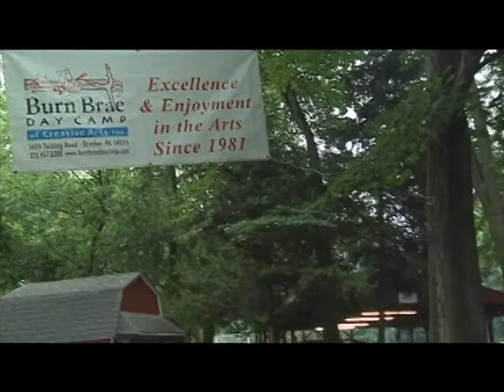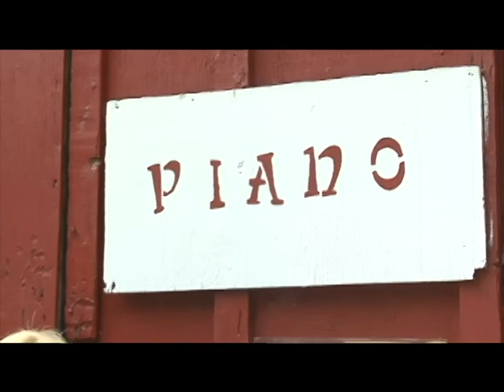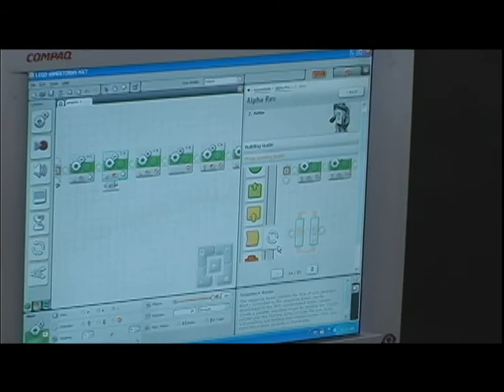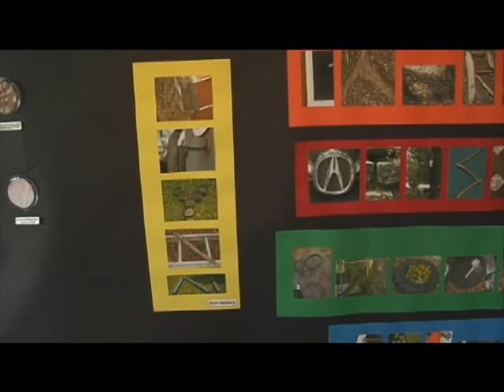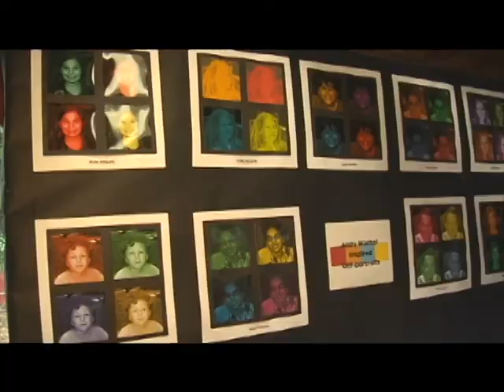Burn Brae Day Camp of Creative and Performing Arts, Dresher Pennsylvania, PA, Craig DoVidio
Burn Brae Day Camp of performing arts. Lisa Kasser owner. Craig DoVidio teacher and creator of this sample video.